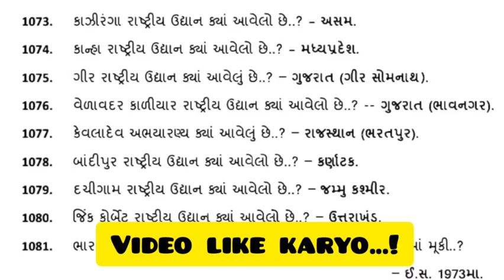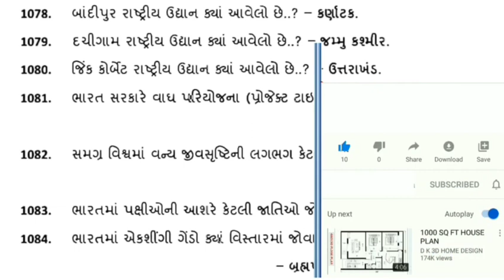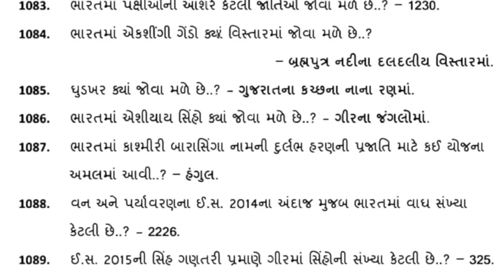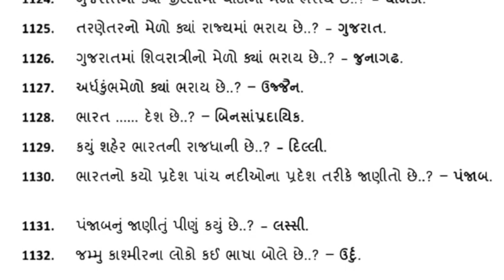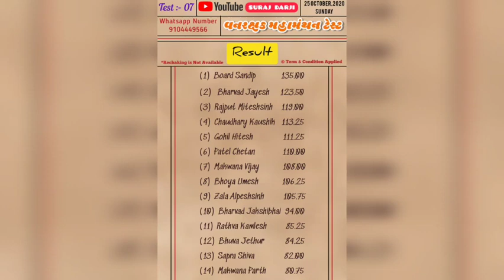Gujarat Forest 2020 || ધોરણ 5થી 12ના ભૂગોળના વનલાઈનર પ્રશ્નો Part-21 || વનરક્ષક પરીક્ષા માટે ઉપયોગી